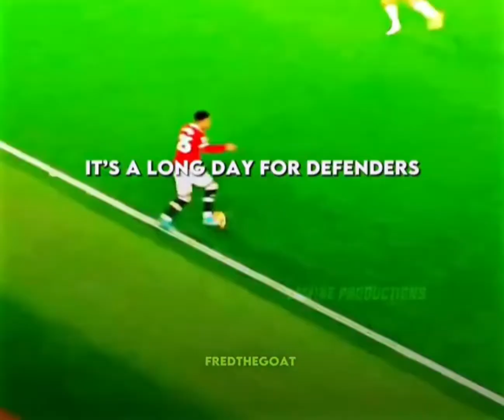It’s A Long Day For Defenders…